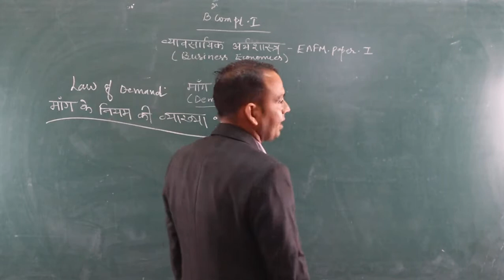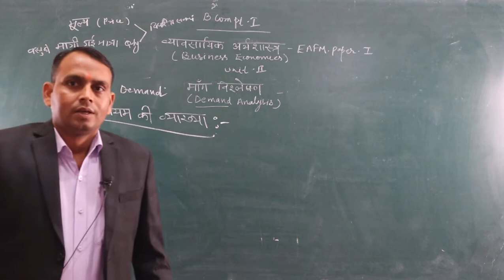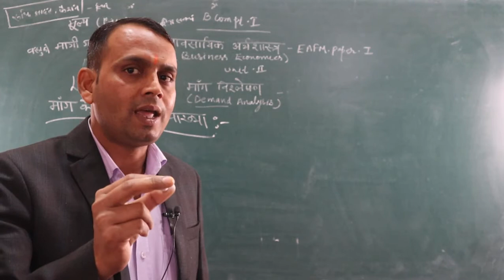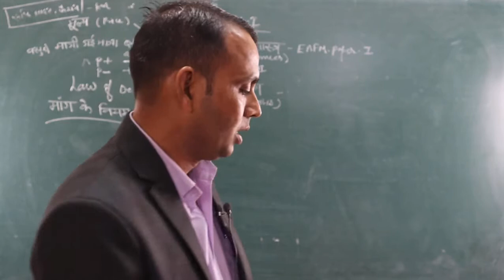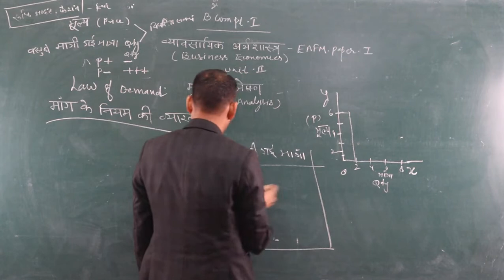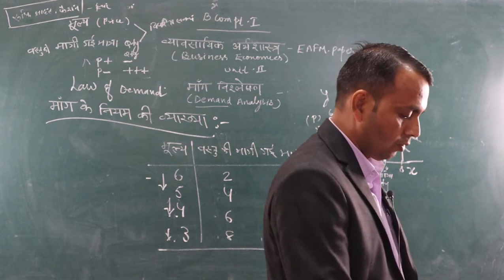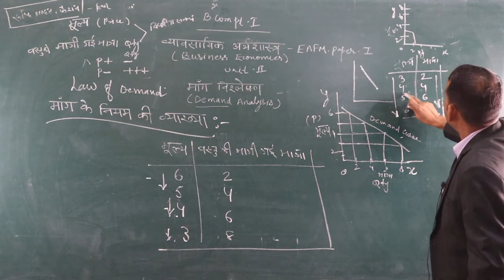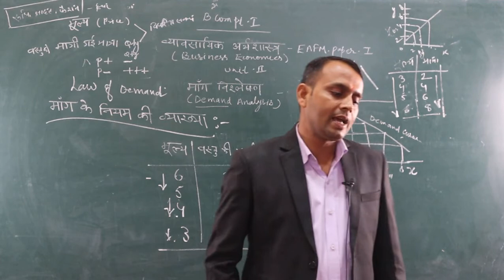मांग के नियम की व्याख्या (B.Com Part-1) EAFM-1 BY- Shubh Karan